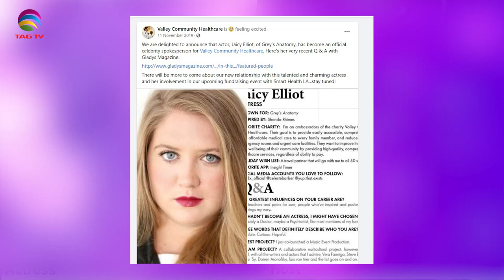The Darriel Roy Show - Grey's Anatomy actress, Jaicy Elliot